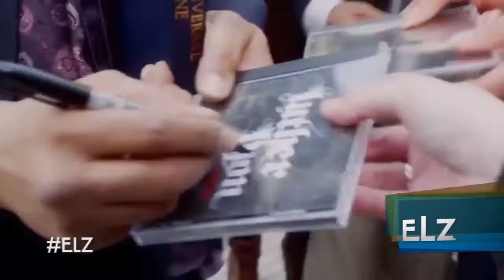Rafael De La Fuente on His New TV Series "Empire" | En La Zona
Rafael De La Fuente visits the LATV studios for an exclusive interview on En La Zona